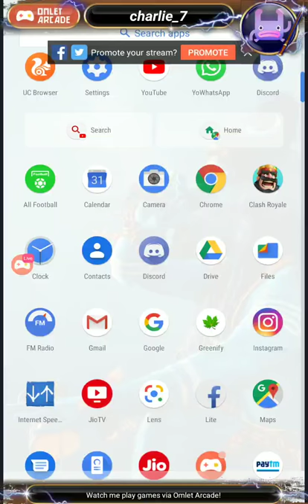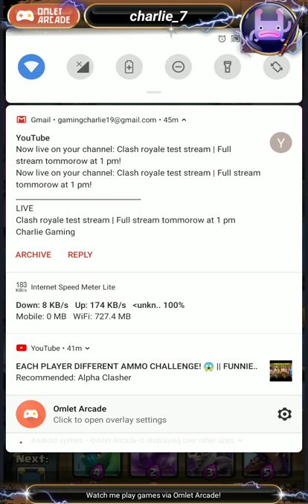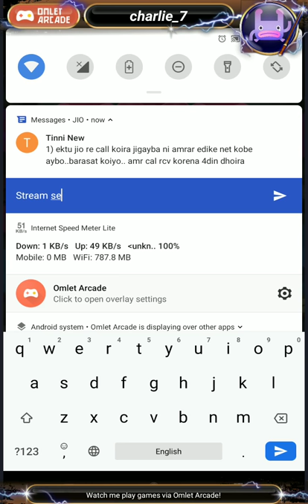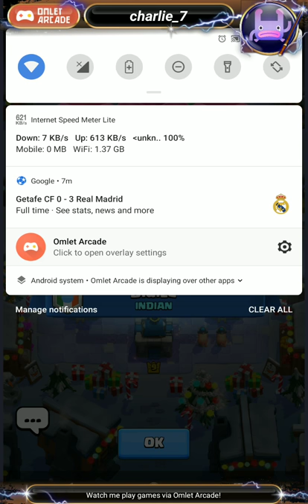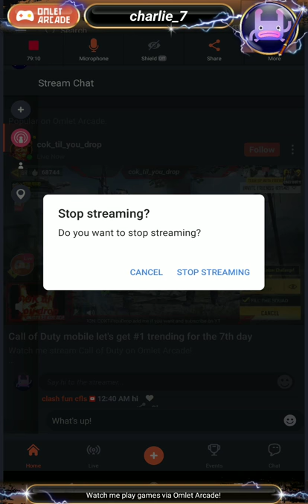Clash royale test stream | Full stream tommorow at 1 pm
Watch me stream Clash Royale on Omlet Arcade!